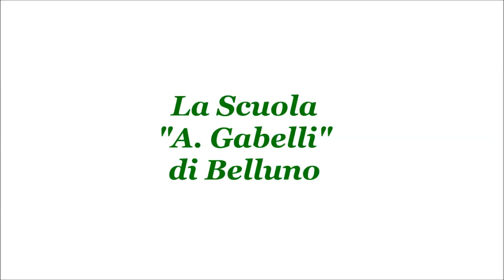FAI le Dolomiti - La Scuola A. Gabelli di Belluno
VOTA E FAI VOTARE LA SCUOLA GABELLI COME LUOGO DEL CUORE FAI
Puntata dedicata alla Scuola A. Gabelli di Belluno e al suo recupero. Con la prof.ssa Lidia Rui, delegata FAI, e l'ing. Marco Rossato (video Simone Osta).